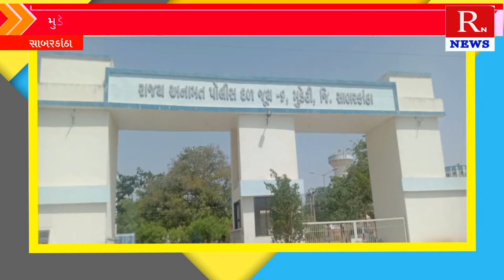સાબરકાંઠા: મુડેટી એસ.આર.પી. ગ્રુપ-6 કેમ્પ ખાતે પ્રિમોન્સુન અને સ્વચ્છતા અભિયાન અંતર્ગત કામગીરી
Title:  સાબરકાંઠા: મુડેટી એસ.આર.પી. ગ્રુપ-6 કેમ્પ ખાતે પ્રિમોન્સુન અને સ્વચ્છતા અભિયાન અંતર્ગત કામગીરી
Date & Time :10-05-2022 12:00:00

Descriptions